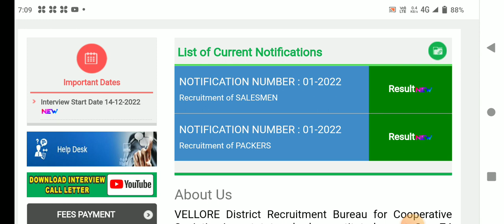🌟சற்றுமுன் ரேஷன் கடை ரிசல்ட் மாவட்ட வாரியாக அறிவிப்பு | ration shop result 2023